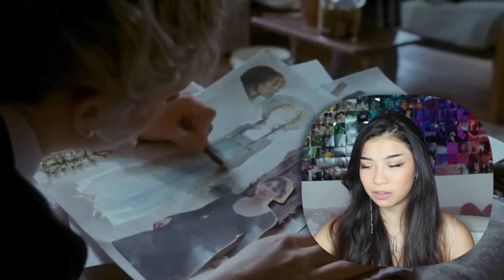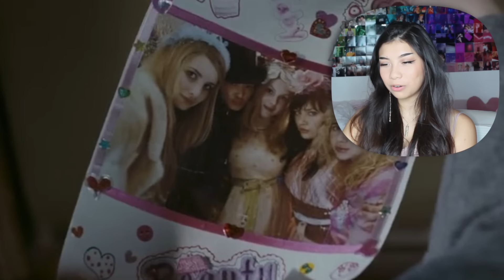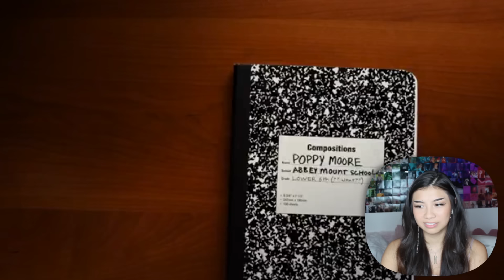I'm Talking About **WILD CHILD** Because No One Else Will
socials